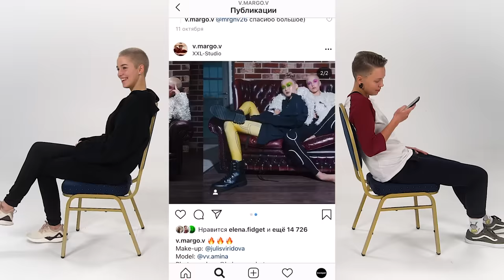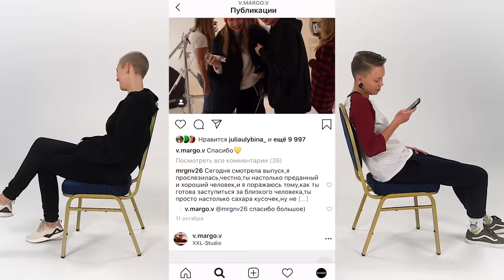Топ-модель по-украински выбирает себе 1 Девушку из 8. Свидание Лесбиянок. Шоу Рейтинг | Trempel prod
Марго, участница шоу Топ-модель по-украински будет выбирать себе девушку, 1 девушку из 8. Сначала она оценит их внешность, а потом будет общаться в формате свидания вслепую. 8 Лесбиянок постараются заинтересовать Марго :) Это шоу Рейтинг на Trempel prod.

Топ-модель по-украински выбирает себе 1 Девушку из 8. Свидание Лесбиянок. Шоу Рейтинг | Trempel prod ТМПУ лгбт
1 из 8